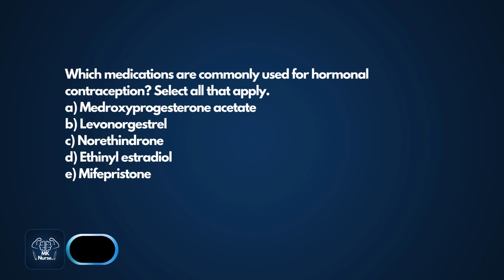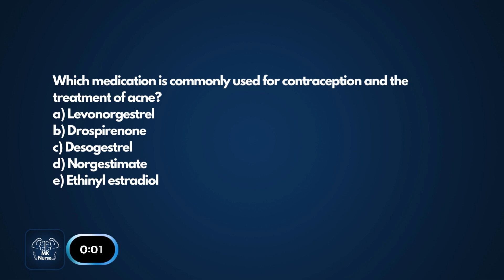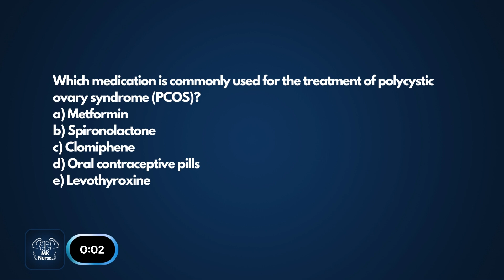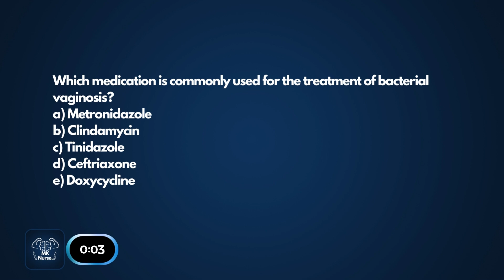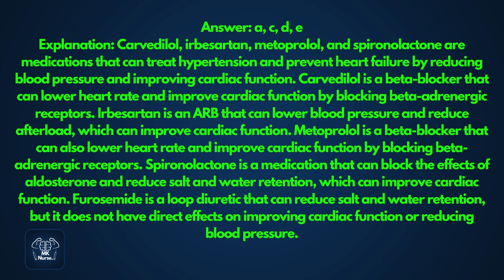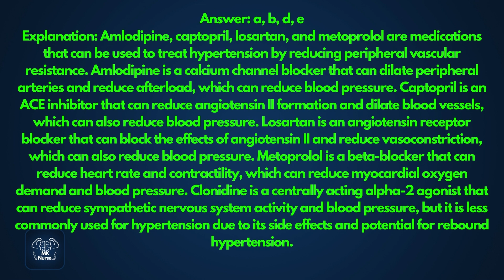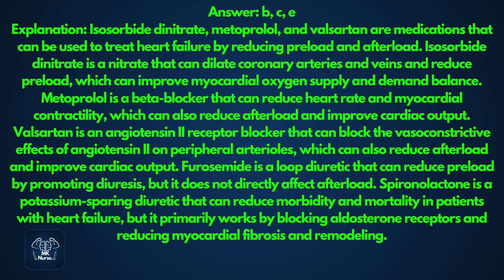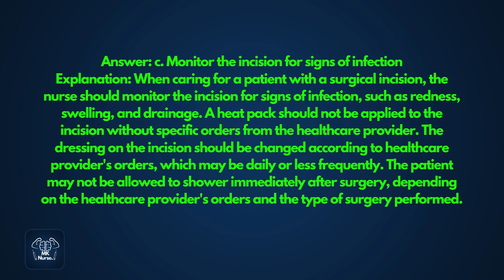85 NCLEX Practice Questions and Explanations 7 | NCLEX RN | NCLEX PN | NCLEX NGN | Hesi | ATI | 2023